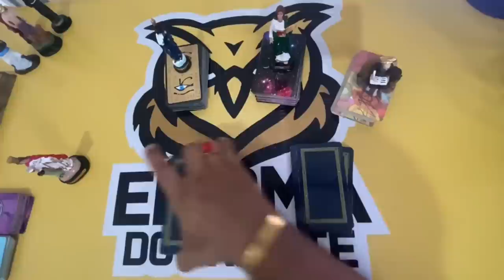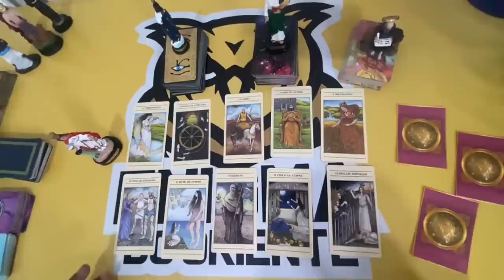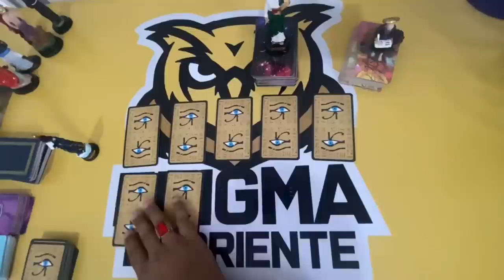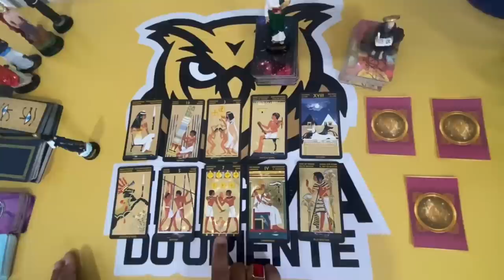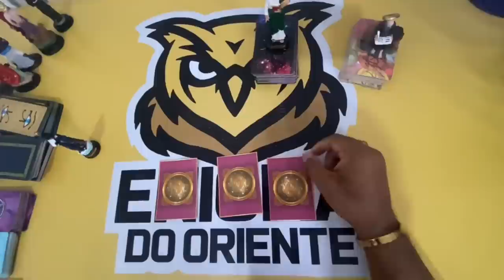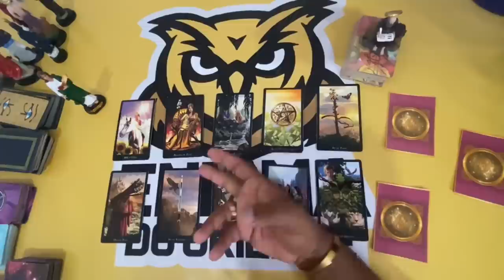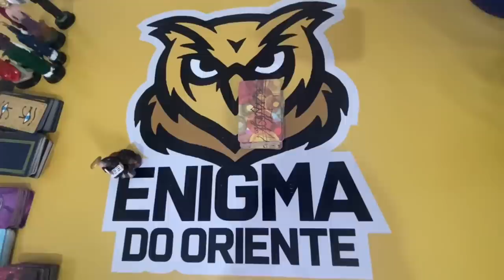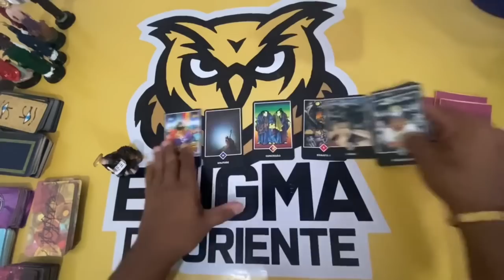Descubra Suas Respostas Com o Tarot Responde 🔮 | Leituras de tarot Diárias e Interativas